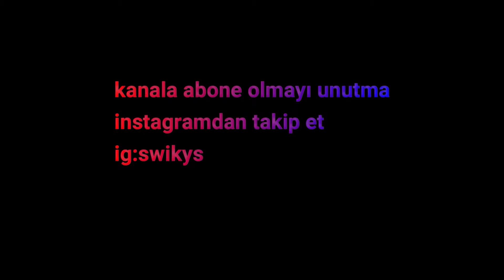VOLORANT EN GUZEL VURUSLAR (EDİT)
Vuruşlar:Pars Mazi